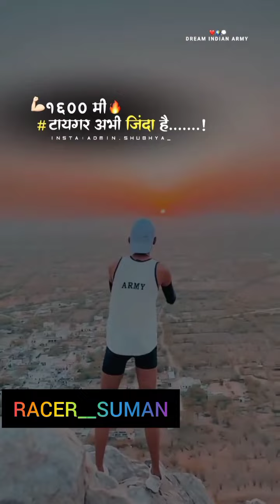Indian Army Running Motivation Video | Best Motivation Shayari | Army Taiyari Junoon TikTok Video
musically | new Indian army taiyari video by tik tok
musically | Indian Army Tik Tok Video | Army Tik Tok
Video WhatsApp status | Army Tik Tok Song | Army
Tik Tok | Indian Army Tik Tok Video Army LOVERY Jai
Hind Jai Bharat | Indian Army New Viral Videos 2021 |
Tik Tok Most Popular Indian Army New Videos 2021
| Jai Hind army tik tok army tik tok video indian army
tik tok video indian army tik tok fauji video foji tik tok
video tik tok army
army tik tok video indian army tik tok video indian
army tik tok fauji video foji tik tok video tik tok army
army tik tok new video army video army videos indian
army indian army attitude tik tok video indian army